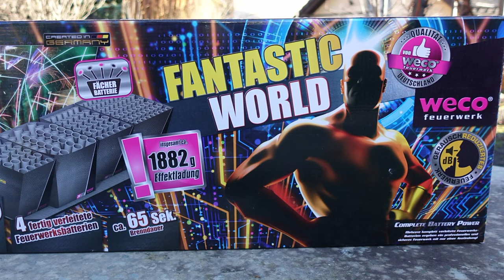Weco FANTASTIC WORLD | NEU bei LIDL 2020 | 163 SCHUSS | MEGA VERBUND BATTERIE [Full HD]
Heute im Test: Weco FANTASTIC WORLD

* Kamera, Camcorder, Videoequipment:

*2x "3-Flammen-Zigarrenbrenner"

* 2x BESTER Brenner (Sturmfeuerzeug)

Mein externer Speicher (Festplatte):

Mein Camcorder:

Mein (Stereo)-Mikrofon:

Meine Action-Kamera

Mein Mikrofon (Videovertonung):

Meine (Foto)-Kamera:

KEEP WATCHING.